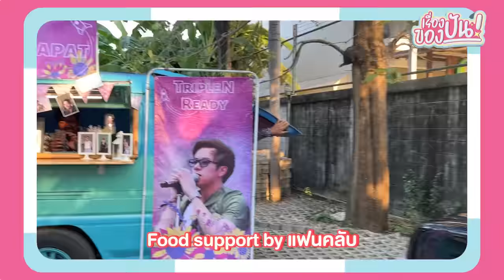เรื่องของปัน EP.8 ปิดกล้อง กองถ่าย The Jungle เกมรักนักล่าบาร์ลับ | ปันปัน สุทัตตา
วันนี้เป็นวันปิดกล้อง กองถ่าย The Jungle เกมรักนักล่าบาร์ลับ
ปันเก็บภาพเบื้องหลังสนุกๆ การรวมกันของนักแสดงทุกคนใน Vlog นี้ค่ะ

ฝากติดตามปันปันทุกช่องทาง

คุณหวานเจี๊ยบ
Line : @punpun.sutatta (มี@นะคะ)